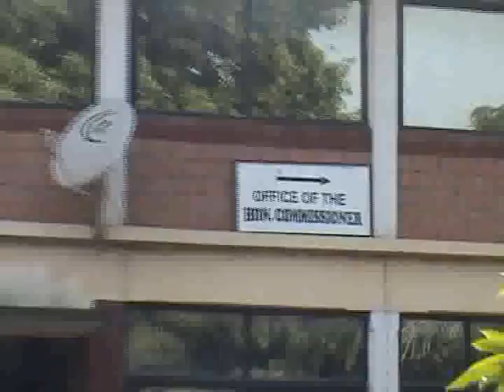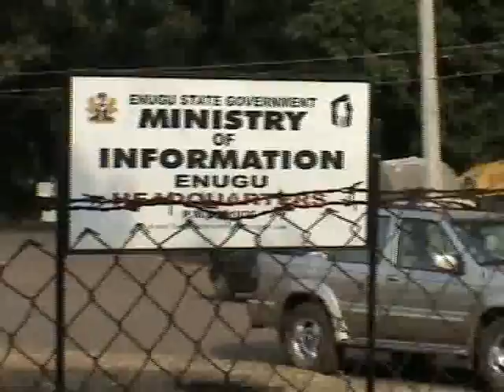Enugu Governor Chime Where about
While the continued absence in office of Governor Sullivan Chime generates various reaction a Professor of Constitutional law has challenged the media and Civil society in Enugu to use the opportunity and test the freedom of Information Act in the state.